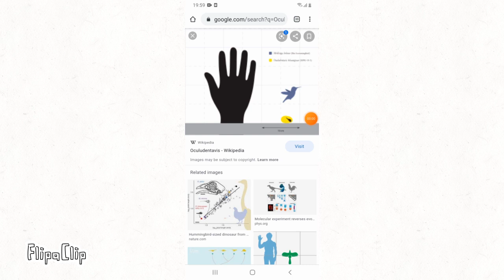Who has heard about toothed bird Oculudentavis?